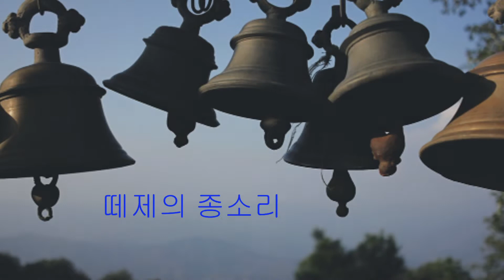떼제의 종소리 (Campanas de Taizé )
떼제 공동체는
1940년 스위스 신학자 로저 슈츠(Roger Schutz)가
프랑스 떼제(Taizé) 마을에 설립한
에큐메니칼 기독교 수도원 공동체로,
지금도 떼제에 그 본부가 있다.
세계적으로 교회 연합운동(Ecumanism)의 중심이다.

The Taizé Community is
an ecumenical Christian monastic community,
by the Swiss theologian Roger Schutz, known as Brother Roger,
in the town of Taizé, France,
which continues to be its headquarters.

video & photo from Pixels
edit by  Lee, KangBong